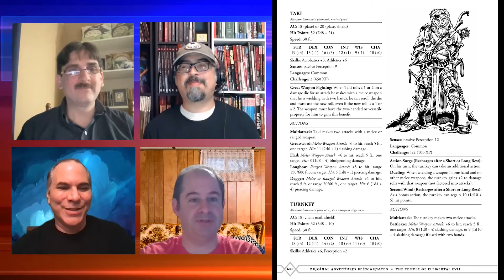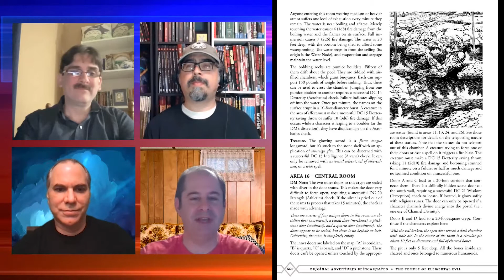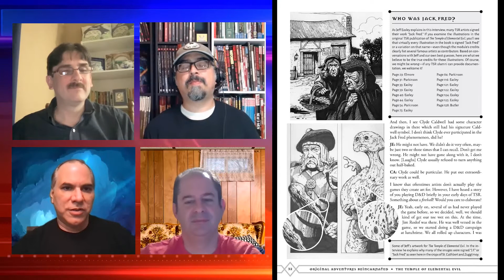Temple of Elemental Evil is BACK! 5E Conversion Discussion And More With Chris Doyle & Rick Maffei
We speak to Chris Doyle and Rick Maffei, two members of Goodman Games' team that is reincarnating the classic Dungeon & Dragons' module, The Temple of Elemental Evil. Hear how they are restructuring the classic game for fans of the old D&D system as well as having a separate conversion book for fans of Fifth Edition Dungeons & Dragons.

If you are interested in hearing more from Chris Doyle and Rick Maffei, check out their series:

Here are also links to the first two parts of the ToEE playthrough by Alex at Twenty Sides to Every Story: